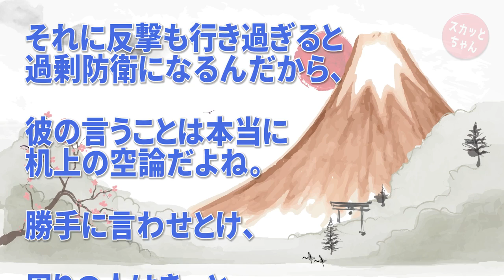修羅場 夜中に自宅のトイレから出ると見知らぬ男がいた→危険を感じトイレに戻り鍵をかけたが気づかれた！→トイレの鍵なんてすぐに開けられると思い、咄嗟に演技をした結果…